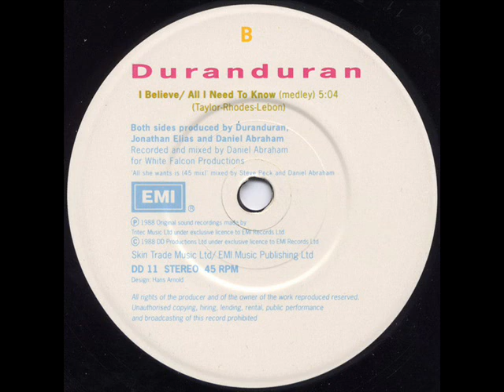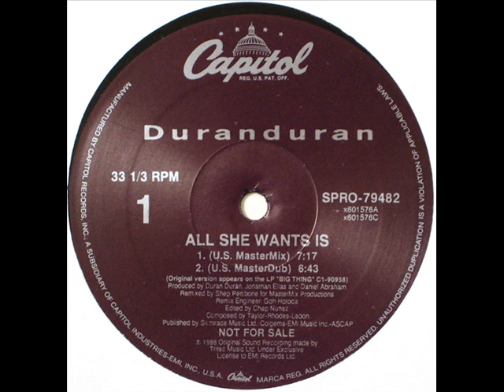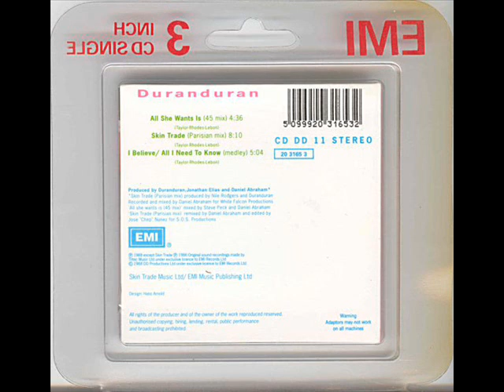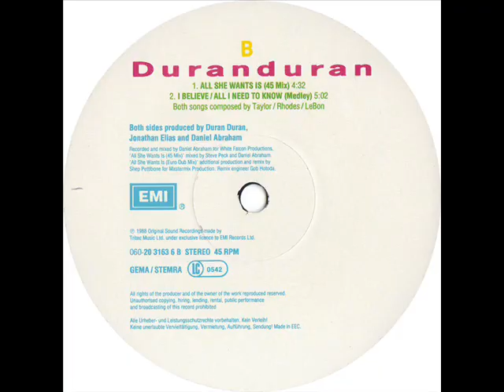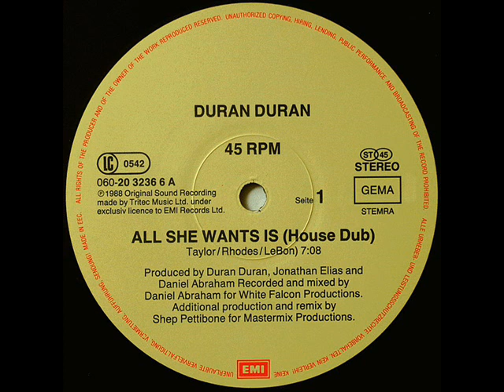Duran Duran - All She Wants Is (US Master Dub)